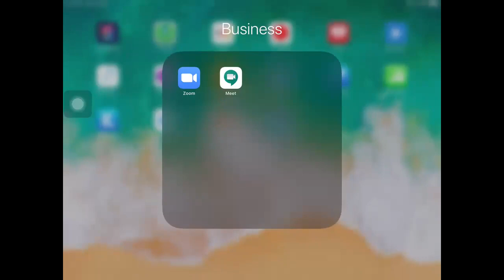|| Online Lecture-10 || MOD || IIT-JEE ||